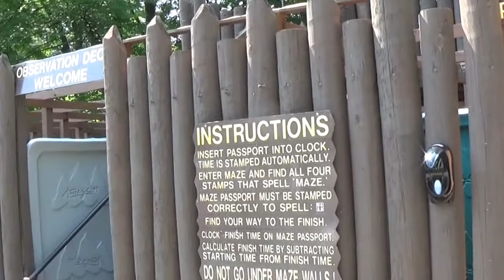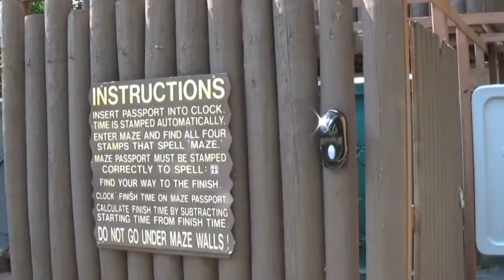Perry's Cave Outside Grounds: Put In Bay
Make a stop at Perry's cave in Put-In-Bay.  The grounds are beautiful and there is so much for a family to do in this one stop.  They offer cave tours, gemstone mining, putt- putt golf, a maze and The Butterfly House is right there too.